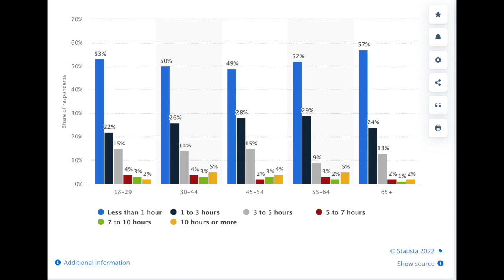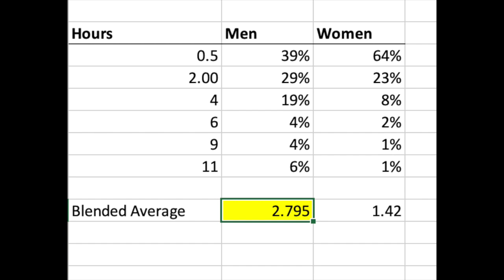Dave Portnoy Doesn't Want You to Watch This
Sports betting has become an epidemic in the male population. Every weekend, spent chained to the couch, trying to make an extra $50 by watching other men run around in leotards. Not exactly the smartest use of your limited life years.

Chapters:
0:00 Sports betting is the new pandemic
0:17 How DraftKings profits off your dumb bets
1:35 The best sports bet ever made
1:53 Why you need to get rid of DraftKings
2:27 Why Fantasy Football is ingenious
3:32 DraftKings has NFTs?
3:47 The cost of one football season to you
4:40 You're meant for more than this, Anon